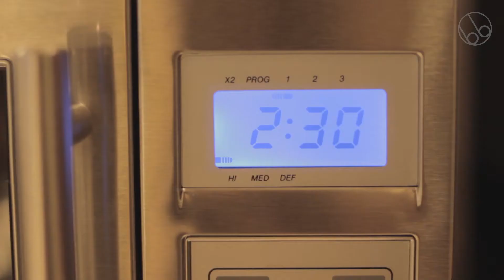Almondegas com Puré em 5 minutos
Pré-cozinhados bbgourmet

Refeições sem aditivos preparadas na nossa cozinha artesanal. Cozinhas em longas horas, embaladas em vácuo, pasteurizadas com duração de cerca de 20 dias no frigorífico.

Se não tem tempo ou não pode cozinhar, encomende na loja ou visite uma loja bbgourmet.